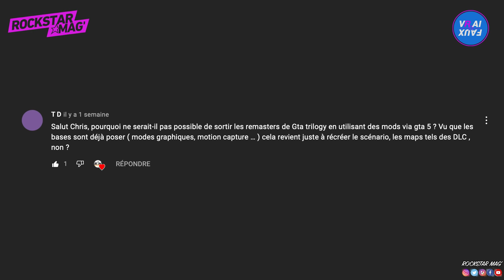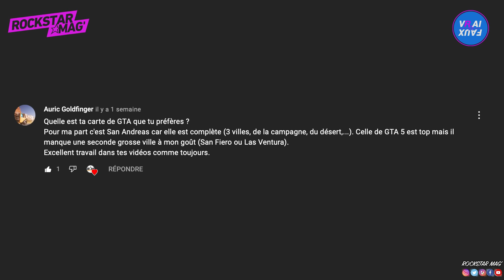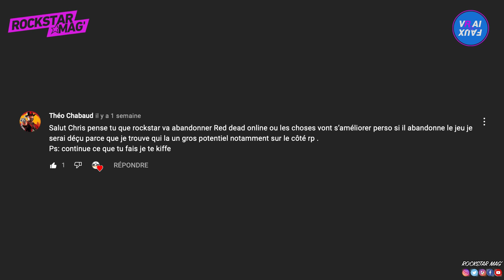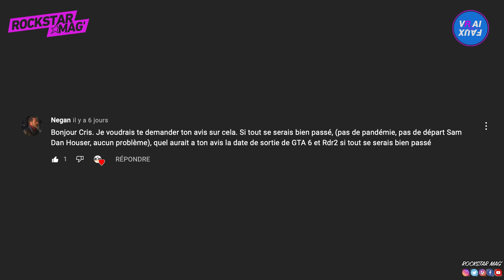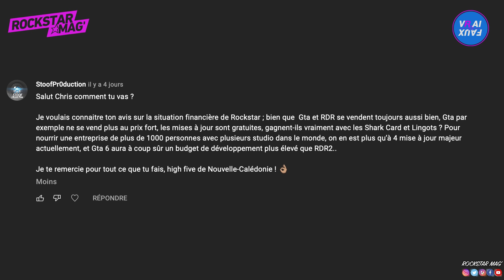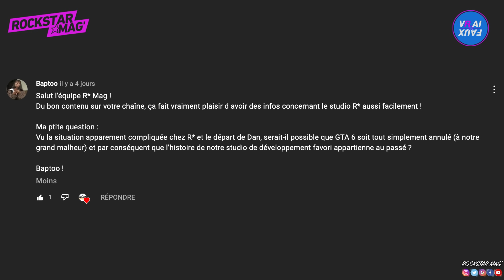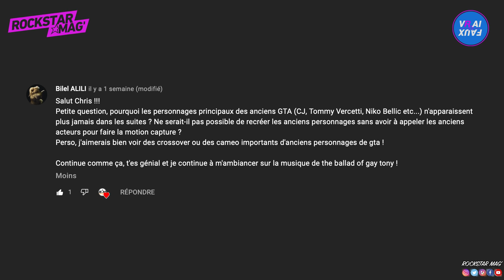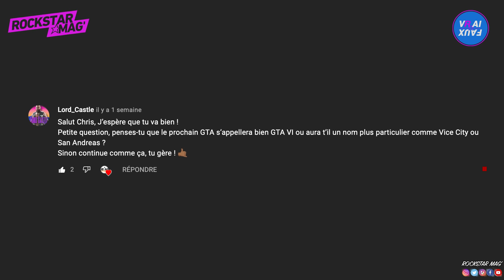VRAI OU FAUX ? ANNULATION POSSIBLE DE GTA 6? RED DEAD ONLINE ABANDONNÉ ? TAKE TWO CONTRÔLE ROCKSTAR?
Nouvel épisode de "vrai ou faux" comme tous les dimanches ç Au programme, une vingtaine de nouvelles questions avec :

SOMMAIRE :
00:00 - Concours Instant Gaming
00:42 - Intro
00:58 - Pourquoi n’est-il pas possible de sortir la GTA The Trilogy Remastered en s’inspirant des mods ?
01:53 - Rockstar Mag’ va-t-il faire des vidéos sponsorisées à l’avenir ?
03:14 - Quelle est ta carte GTA préférée ?
04:11 - Depuis combien de temps GTA 6 est-il en full production ?
04:31 - Take Two prendra-t-il le contrôle total de Rockstar un jour ?
04:44 - Qui sont les personnes qui vont créer les maps des jeux Rockstar ?
05:44 - Comment réussir à ne pas divulguer tes infos ?
06:46 - Rockstar va-t-il abandonner Red Dead Online ?
07:17 - Est-il possible que des personnages comme Max Payne ou Jimmy Hopkins puissent faire des apparitions dans les GTA ?
07:56 - Pourquoi GTA VI est prévu pour 2022 sur Instant Gaming ?
08:42 - Quelles auraient été les dates de sortie de RDR2 et GTA 6 s’il n’y avait pas eu tous les problèmes chez Rockstar ?
09:03 - Tous les jeux Rockstar font-ils parti du même univers ?
10:04 - Des vraies nouveautés Dans GTA V NExt-Gen ?
10:58 - Quelle est la situation financière de Rockstar actuellement ?
12:15 - Est-ce que tu prévois de faire des LIVE avec la communauté ?
12:21 - Connais-tu les dates d’annonces, de sorties, de trailers etc… de GTA 6 ?
13:01 - Est-ce possible que GTA 6 soit finalement annulé ?
13:40 - Rockstar a-t-il des comptes à rendre vis a vis des allègements fiscaux qu’ils ont obtenus par le gouvernement britanniques ?
16:18 - Les jeux mobiles Rockstar sur Android ne fonctionnent plus, comment faire ?
16:32 - Pourquoi les protagonistes des anciens GTA ne reviennent jamais dans les nouveaux jeux ?
17:48 - Est-ce que vous allez changer le logo de Rockstar Mag’ ?
18:13 - Avez-vous une anecdote concernant Rockstar Mag’ ?
19:04 - GTA 6 s’appellera bien GTA 6 ?